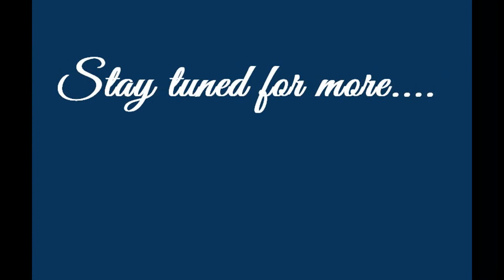Happy Independence Day Handcrafted Stuff | Best Handmade collection for Independence Day | Ideas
Hello Viewers,  Hope you Celebrated this Independence Day with your loved onesby  flying kites with having sweet delicious bites. In this video Cakeology N More club all the best handcrafted Stuff on Independence Day Theme .
Placing your order on 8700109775 Text/Call/WhatsApp.
Stay Tune for coming updates

We also looking for suggestion and review from you :-)